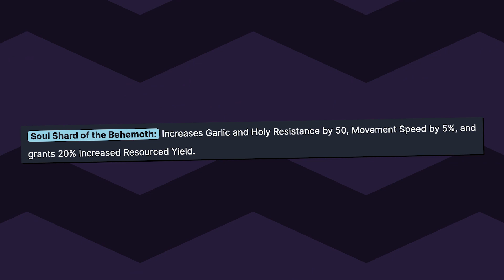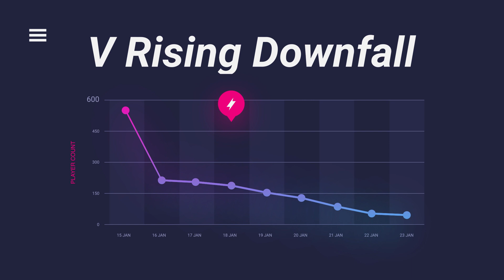V Rising’s Tragic Death…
What Happened to V Rising?

V Rising in an incredibly enjoyable game and had everyones attention when it first launched. However today, V Rising is truly a joke of a gaming experience. The developers have taken the money they earned from the project and dipped... unlucky.